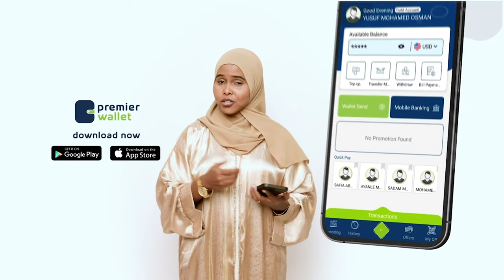Dowlada Somaaliya oo ku dhawaaqday go’aan ka dhan ah ciidamada Itoobiya ee ku sugan Soomaaliya